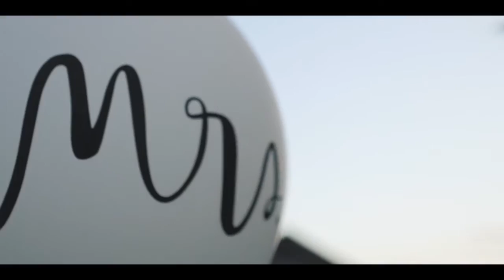Byron Bay Tipi Wedding : Rabbit and the Bear Films